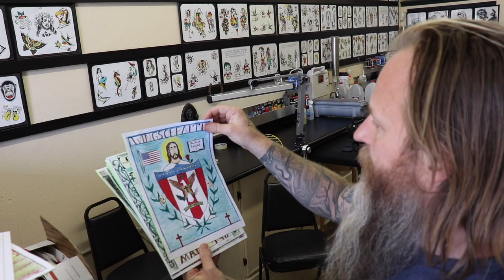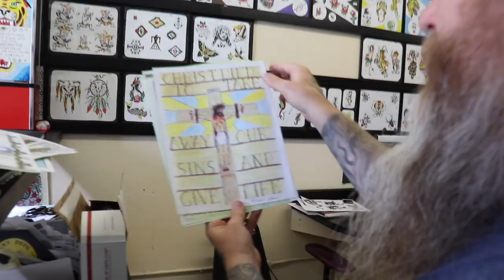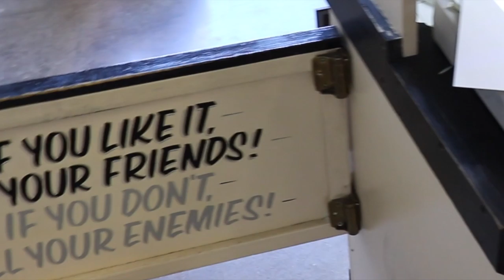Talking Folk Art with Matt Headley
If you find yourself in Wichita Kansas be sure to snag a tattoo from Matt Headley you will not regret it!
Be sure to give him a follow on Instagram @mattheadleytattoo and myself and the stuff I do @waynefredrickson @uniteandwinpodcast